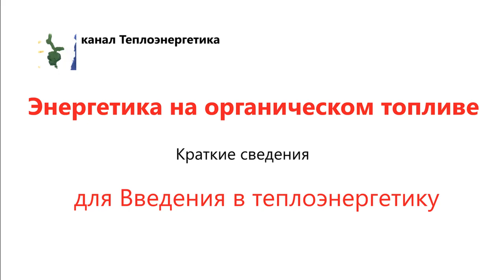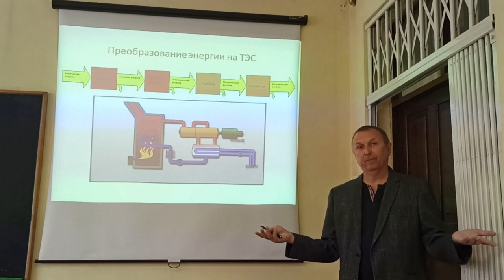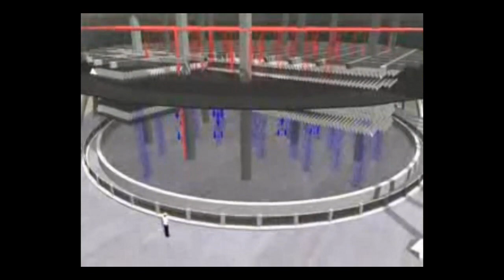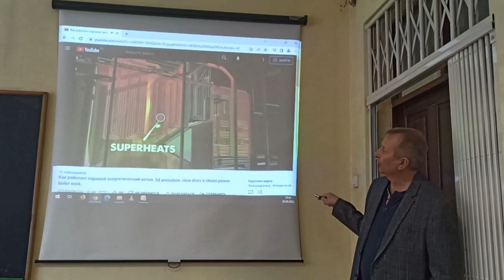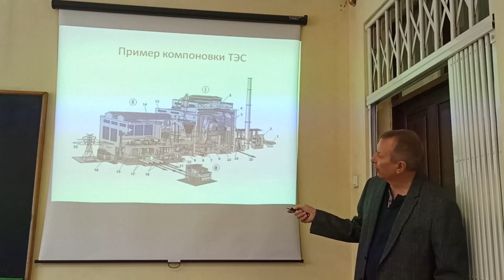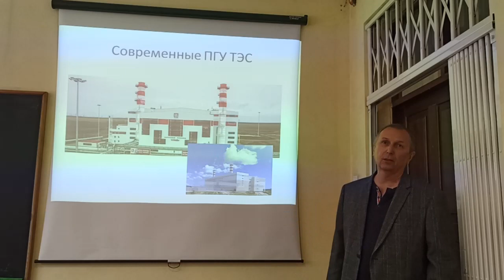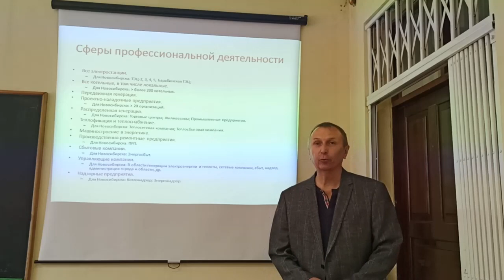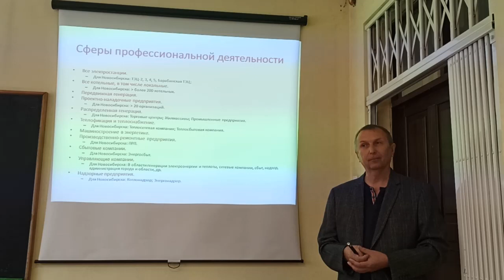Введение в теплоэнергетику. Энергетика на органическом топливе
Занятие 4. Введение в теплоэнергетику от Павла Щинникова. Где работать теплоэнергетику. Энергетика на органическом топливе. Для студентов первого курса всех направлений подготовки в области теплоэнергетики, школьников старших классов, всех интересующихся. Дает представление о том, чему будут учить в универе, расширяет кругозор, помогает сделать выбор профессии. Новосибирск. Тепловая электростанция. Топливо. Уголь, мазут, газ. Преобразование энергии. Паровой котел. Паровая турбина. Электрогенератор. Трансформатор. Где работать теплоэнергетику.